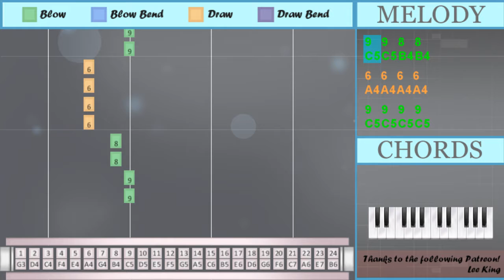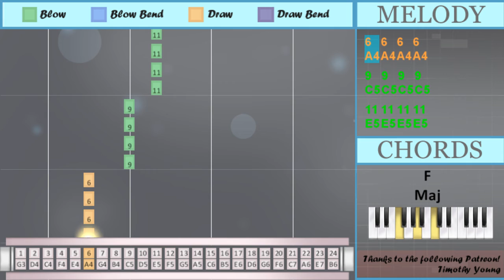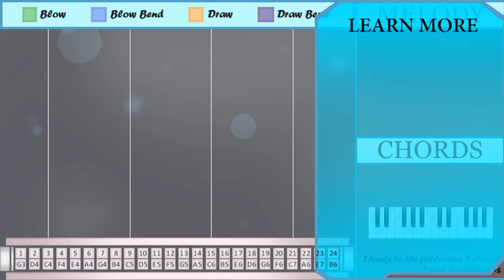How to play Stolen Dance by Milky Chance on Tremolo Harmonica 24 Holes (Tutorial)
Bend notes: Ab4 Ab5

Comment and let us know how the videos have helped you. It keeps us going! :)The easiest way to learn how to play Stolen Dance by Milky Chance on the tremolo harmonica 24 holes. It's a tremolo harmonica 24 holes tutorial for Stolen Dance by Milky Chance.

EasyHarmonicaLesson teaches you to play the your favorite instrument, through easy and simple animation so that you too can learn how to play Stolen Dance by Milky Chance on the tremolo harmonica 24 holes easily. A tremolo harmonica 24 holes tutorial with visual animation graphic.

Numbered notation:
9 9 8 8
6 6 6 6
9 9 9 9
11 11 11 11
9 9 8 8
6 6 6 6
9 9 9 9
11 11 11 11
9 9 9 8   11
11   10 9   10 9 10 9
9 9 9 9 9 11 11
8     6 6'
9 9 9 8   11
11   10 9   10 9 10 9
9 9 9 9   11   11
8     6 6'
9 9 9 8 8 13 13
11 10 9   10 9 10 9
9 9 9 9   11
8 6 6'
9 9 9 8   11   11
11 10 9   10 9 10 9
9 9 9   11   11
8
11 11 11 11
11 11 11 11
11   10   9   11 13
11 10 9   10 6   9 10
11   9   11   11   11
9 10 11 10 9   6
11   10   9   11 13
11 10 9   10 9
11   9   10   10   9
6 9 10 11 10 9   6
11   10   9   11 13
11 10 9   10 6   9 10
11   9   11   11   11
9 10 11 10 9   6
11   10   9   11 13
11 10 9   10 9
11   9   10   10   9
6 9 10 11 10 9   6
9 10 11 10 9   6
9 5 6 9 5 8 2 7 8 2
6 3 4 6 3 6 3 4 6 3
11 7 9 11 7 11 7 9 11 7
14' 8 11 14' 8 14' 8 11 14' 8
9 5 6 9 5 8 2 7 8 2
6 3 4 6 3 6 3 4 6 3
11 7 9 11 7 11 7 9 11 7
14' 8 11 14' 8 14' 8 11 14' 8
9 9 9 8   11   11
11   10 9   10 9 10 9
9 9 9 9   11
8 6 6'
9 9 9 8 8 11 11
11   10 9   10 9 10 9
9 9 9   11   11
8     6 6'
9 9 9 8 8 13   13
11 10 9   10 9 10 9
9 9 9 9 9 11
8 6 6'
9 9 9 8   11
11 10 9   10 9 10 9
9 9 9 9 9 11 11
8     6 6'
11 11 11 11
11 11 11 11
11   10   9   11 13
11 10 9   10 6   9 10
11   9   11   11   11
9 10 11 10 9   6
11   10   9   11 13
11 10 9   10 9
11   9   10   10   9
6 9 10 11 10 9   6
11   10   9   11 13
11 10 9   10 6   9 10
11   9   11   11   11
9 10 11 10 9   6
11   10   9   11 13
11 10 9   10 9
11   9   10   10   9
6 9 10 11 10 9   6
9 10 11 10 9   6
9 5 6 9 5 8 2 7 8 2
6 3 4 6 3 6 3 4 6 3
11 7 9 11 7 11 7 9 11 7
14' 8 11 14' 8 14' 8 11 14' 8
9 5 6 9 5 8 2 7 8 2
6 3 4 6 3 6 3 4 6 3
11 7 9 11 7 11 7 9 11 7
14' 8 11 14' 8 14' 8 11 14' 8
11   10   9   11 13
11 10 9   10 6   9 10
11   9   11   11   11
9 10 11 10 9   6
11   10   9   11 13
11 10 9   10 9
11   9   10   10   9
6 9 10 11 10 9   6
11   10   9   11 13
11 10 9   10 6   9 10
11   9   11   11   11
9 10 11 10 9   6
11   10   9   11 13
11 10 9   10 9
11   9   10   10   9
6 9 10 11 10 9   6
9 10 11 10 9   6
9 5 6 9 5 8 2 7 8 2
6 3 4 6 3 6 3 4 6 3
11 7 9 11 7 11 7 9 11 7
14' 8 11 14' 8 14' 8 11 14' 8
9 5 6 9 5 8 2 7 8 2
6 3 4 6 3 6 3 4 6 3
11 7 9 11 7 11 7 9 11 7
14' 8 11 14' 8 14' 8 11 14' 8
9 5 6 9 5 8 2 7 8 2
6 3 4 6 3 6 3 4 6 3
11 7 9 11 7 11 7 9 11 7
14' 8 11 14' 8 14' 8 11 14' 8
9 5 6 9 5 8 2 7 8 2
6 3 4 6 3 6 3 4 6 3
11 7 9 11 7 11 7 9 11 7
14' 8 11 14' 8 14' 8 11 14' 8
9 9 8 8
6 6 6 6
9 9 9 9
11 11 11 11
9 9 8 8
6 6 6 6
9 9 9 9
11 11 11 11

Lettered notation:
C5 C5 C5 B4   E5
E5   D5 C5   D5 C5 D5 C5
C5 C5 C5 C5 C5 E5 E5
B4     A4 Ab4
C5 C5 C5 C5   E5   E5
B4     A4 Ab4
C5 C5 C5 B4 B4 G5 G5
C5 C5 C5 C5   E5
B4 A4 Ab4
C5 C5 C5 B4   E5   E5
C5 C5 C5   E5   E5
B4
E5   D5   C5   E5 G5
E5 D5 C5   D5 A4   C5 D5
E5   C5   E5   E5   E5
C5 D5 E5 D5 C5   A4
E5 D5 C5   D5 C5
E5   C5   D5   D5   C5
A4 C5 D5 E5 D5 C5   A4